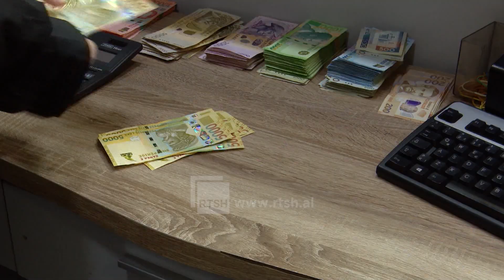Ekonomia, turizmi dhe mikrokredia, po punojmë për mbrojtjen e konsumatorit e rritjen e transparencës